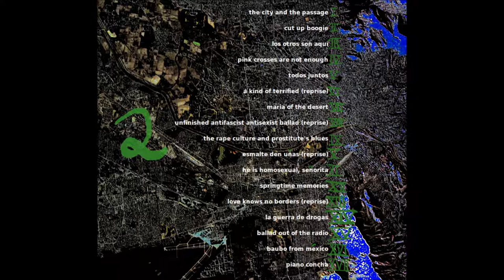Frido Wittensee: 15 - Ballad out of the radio [Ciudad Juárez - El Paso]